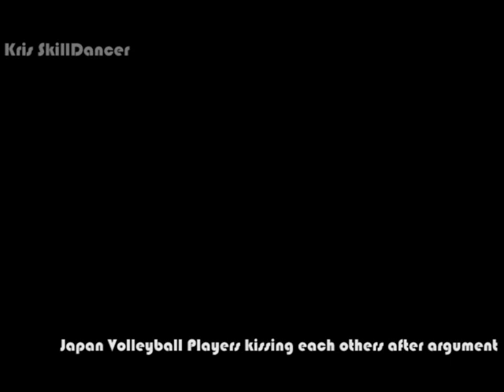Japan Volleyball Players kissing each others after argument君子動口不動手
Japan Volleyball Players kissing each others after argument.
Best Sportsmanship Ever?

日本排球運動員在爭論之後親吻對方
日本排球运动员在争论之后亲吻对方
인수 후 서로 키스하는 일본 배구 선수
นักกีฬาวอลเลย์บอลญี่ปุ่นจูบกันหลังจากการโต้เถียง
Jepang Voli Pemain mencium satu sama lain setelah argumen

Японскі валейбаліст цалаваць адзін аднаго пасля таго, як спрэчкі

Японский волейболист целовать друг друга после того, как споры

cầu thủ bóng chuyền Nhật Bản hôn nhau sau khi tranh cãi
Japanisch-Volleyball-Spieler sich nach Streit küssen
論争の後にお互いにキス日本のバレーボール選手
Hapon volleyball player na halikan matapos kontrobersya
joueur de volley-ball japonais embrasser après la controverse
jugador de voleibol japonés se besan después de la controversia
Japanse volleybal speler kussen elkaar na de controverse